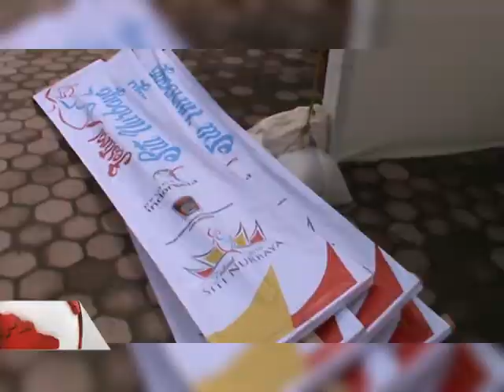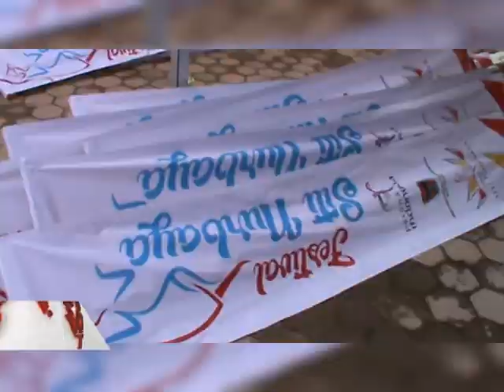Persiapan Jelang Festival Siti Nurbaya 2016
Festival siti nurbaya ini diadakan untuk mendorong dan memotivasi generasi muda, untuk lebih mengenal seni dan budaya di sumatera barat.